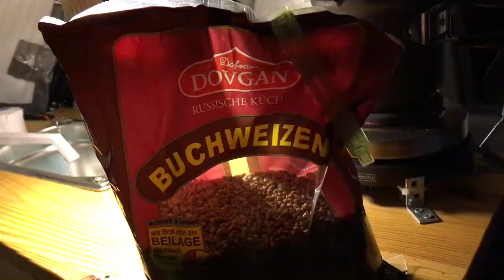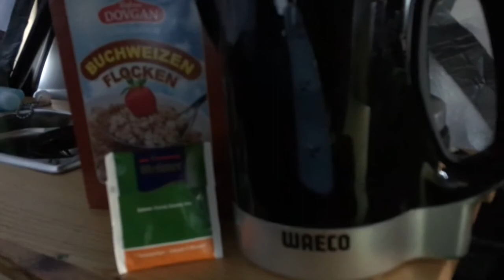Lada Tour - Samerberg 2018 - OnTour mit MTB